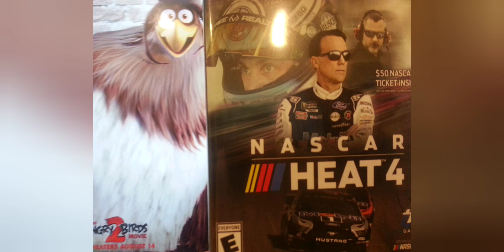The Angry Birds Movie 2 Blu-ray 8 Days